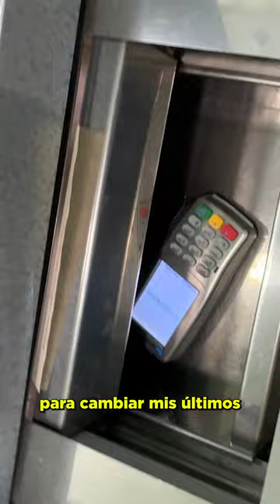El Viaje En Tren Más Largo Del Mundo - Día 11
🤳Setup pequeño
-Gopro Hero 11
-Empuñadura flotante Gopro
-Baterías y Cargador y
-Móvil (lo utilizo mucho para grabar recursos, y me va muy bien para grabar cosas lejanas cuando no tengo mi cámara grande)
💻Edición
-Powerbank 24000mAh
-Cargador para TODO cuando viajo
-Tarjetas de Memoria
-Estuche para Tarjetas SD
Otros: